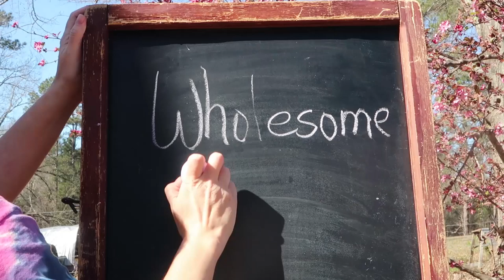DAYBIRD AVIARIES IS THE BEST!!!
Robert, Daniela and Cathrine came to visit and it was amazing! They brought me quail cages and helped in the garden!

Our Incubator and Egg Turner